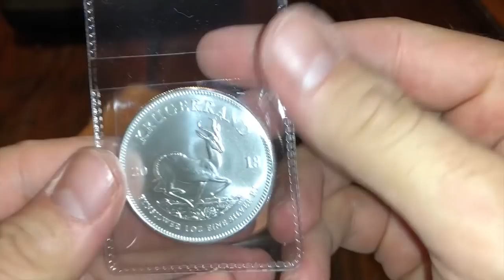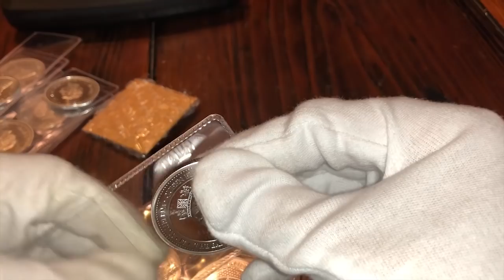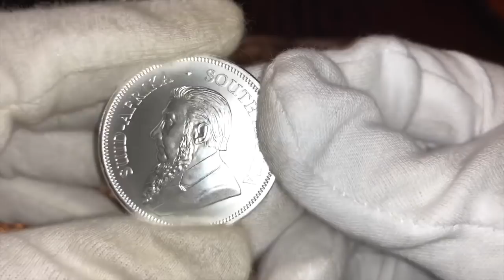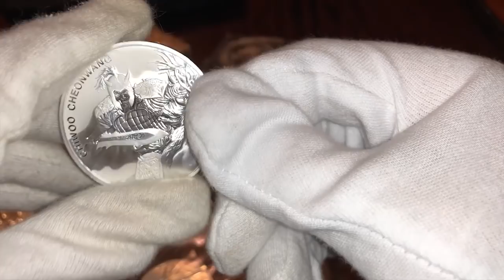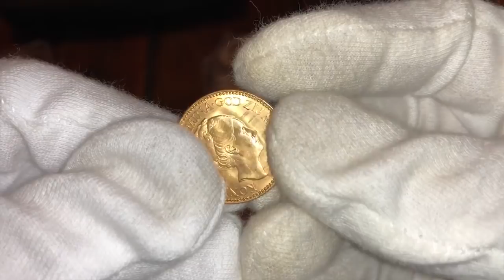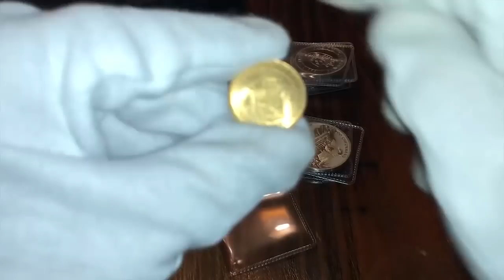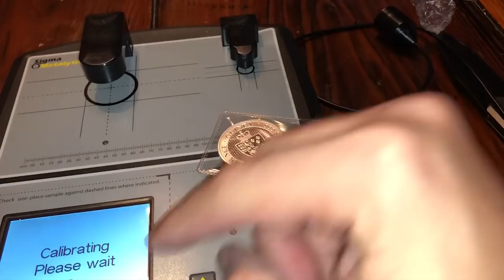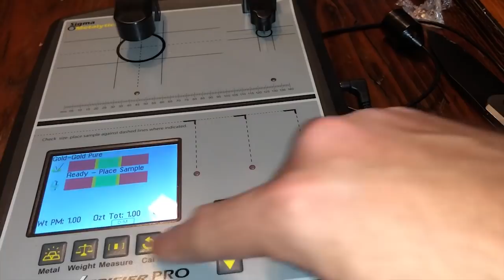Unboxing Premium Silver & Gold from Bold Precious Metals!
Another great unboxing of treasures from Bold Precious Metals!! :D